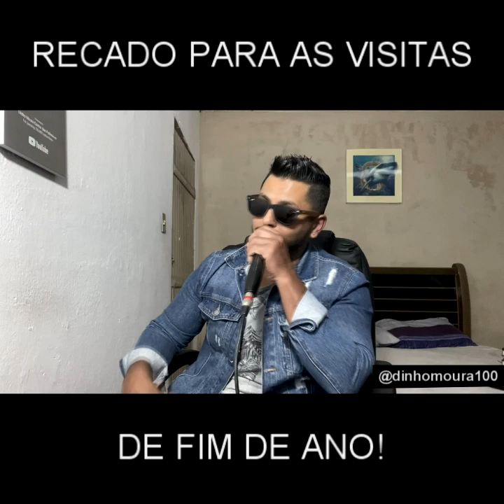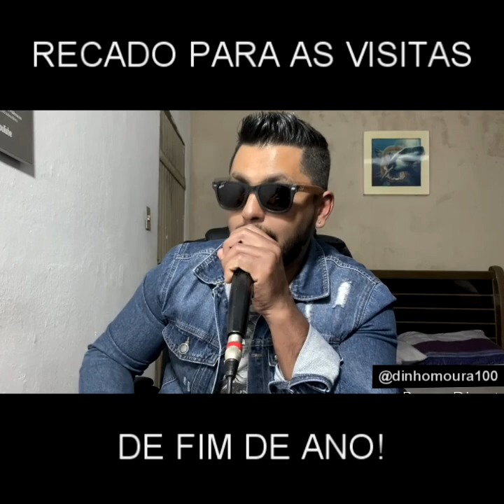VISITAS DE FINAL DE ANO! DINHO MOURA (RIMANDO)